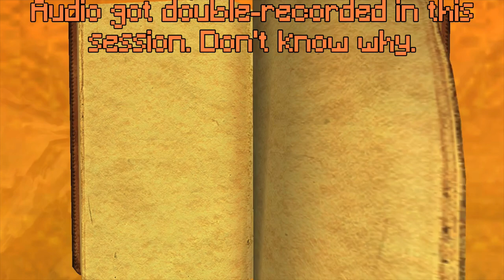MrFullCrumb | Indiana Jones and the Emperor's Tomb | 4 - Defenestration of Prague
It's a humorous reference to a long period of Prague's colorful history. Seriously, look it up! Also, new secondary intro! Finally got around to fixing it up!

Indiana Jones and the Emperor's Tomb is a 2003 action-adventure video game developed by The Collective and published by LucasArts for XBOX, PC, Playstation 2 and Mac OS X. It's a game set as a prequel to the first canonical Indiana Jones movie of 'The Temple of Domb.' The eponymous emperor is China's first emperor,  Qin Shi Huang. It was well-received, but the camera is the main complaint of critics (AND my complaint too).

=Credits=
Intro:
cdrom1019
End Card:
Starman3
Logos:
Starman3 - (Starman3 and StormStrikerSX9)
Cdrom1019 - (MickeyMario64)

00:00 GSL Intro Start
00:44 MrFullCrumb Intro
01:04 Main Episode
20:15 Best Moment
21:20 Main Episode